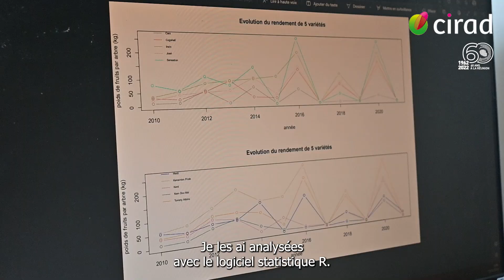Femmes de science en océan Indien | Doralice Veillant, Assistante de recherche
Dans ce 4e épisode de Femmes de science, Doralice Veillant nous fait découvrir son métier et ses missions. Assistante de recherche au sein de l’unité HortSys (Fonctionnement agroécologique et performances des systèmes de culture horticoles), elle s’intéresse aux manguiers et à comment diversifier l’offre de mangues disponibles pour les consommateurs. Pour cela, une de ses missions est la caractérisation et l’évaluation de différents cultivars de manguiers afin ,in fine,  de diversifier l’offre de mangues dans les assiettes des consommateurs.